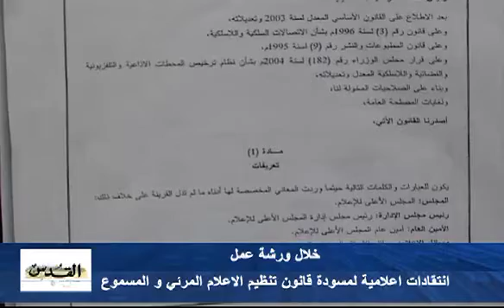قانون اعلام يقيد عمل الاعلام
خلال ورشة عمل : انتقادات اعلامية لمسودة قانون تنظيم الاعلام المرئي و المسموع